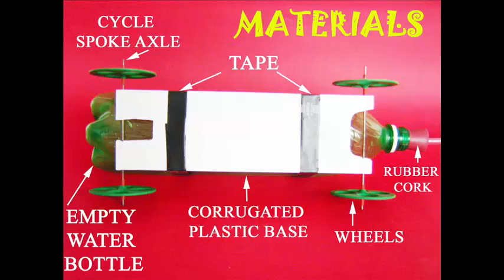BOTTLE JET | Urdu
The Bottle Jet Car is a favorite with all children.
To make the car mount two pairs of big wheels on a cardboard base.
The wheels can rotate freely.
And then a plastic bottle is taped to this car.
The bottle is connected to a Bicycle Pump with the help of a cork and a tube.
Operate the Cycle Pump a few times. Move it up and down.
Soon, the bottle will be filled with compressed air.
Then lo! The cork will detach and the bottle-car will shoot forwards like a jet.
On a smooth surface your bottle-car will travel more than 30-feet!